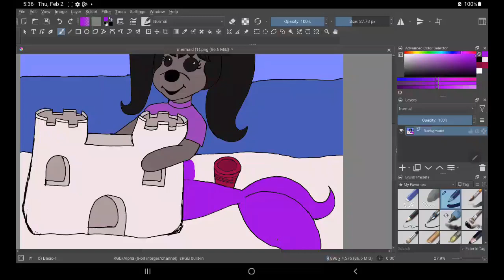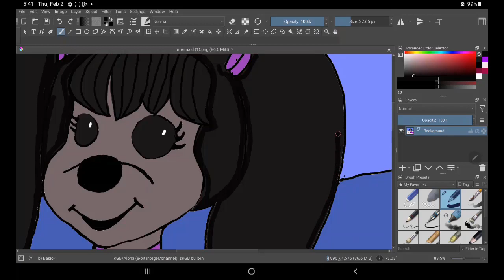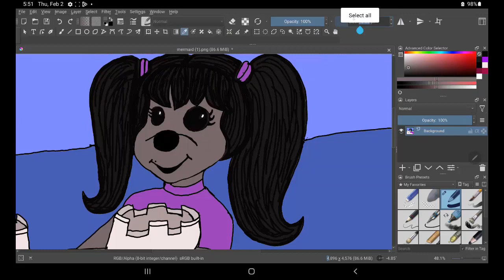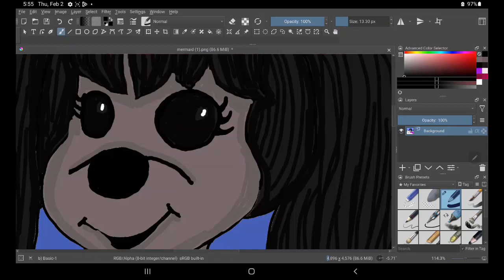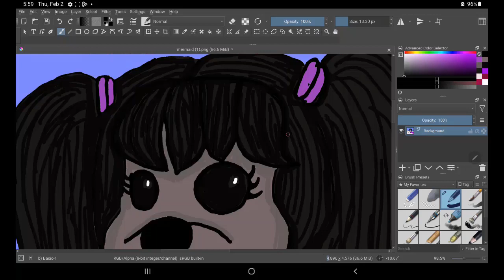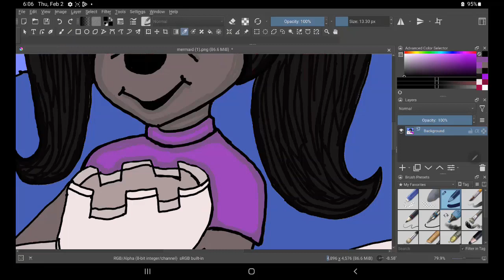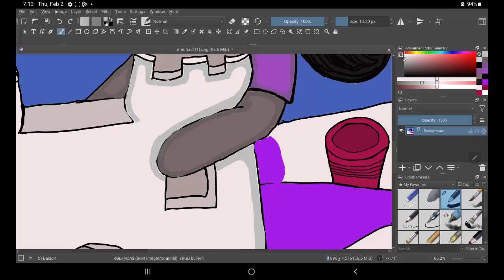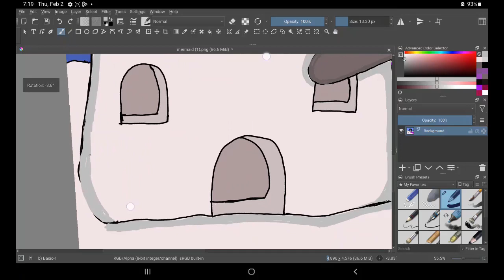New Mercutes Building Sand Castle Shading Krita Art Painting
Hello from Patricestudios!   I am Creating Mercutes Building Sand Castle Coloring Page.   I  hope you will come along with me as I create.  This is the process I used to make this digital painting. Thanks for spending time with me. I hope you enjoy!